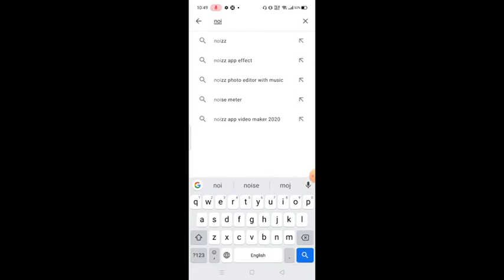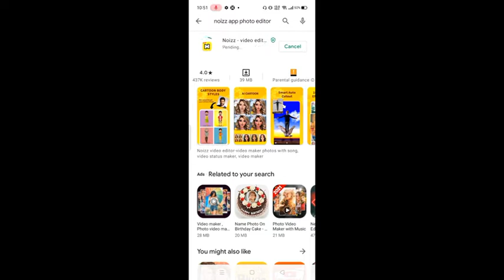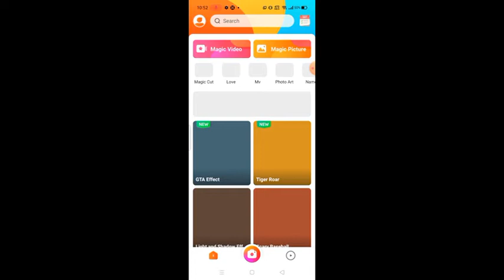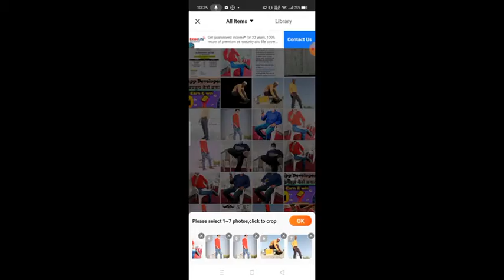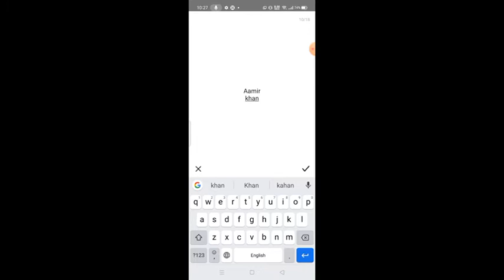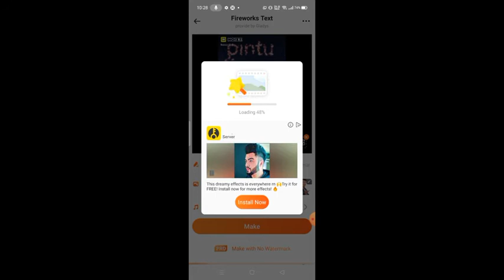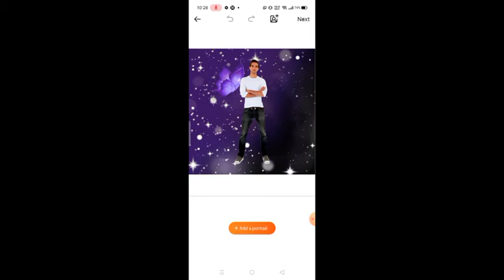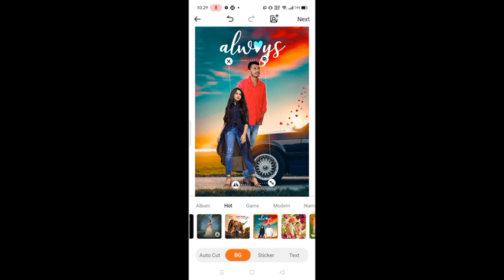Photo SE Video 1Cleck में, How to make video from photo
Noizz app use , Photo SE Video 1Cleck में, How to make video from photo

Hii

Phoblished dete.   _  17 august 2021

Iss video me photo se Video Kaise banaye and photo ko editing kaise Kare 1 cleck me

English about this video
How to make video from photo and photo edit

Instagram I'd

photo editing app all,
photo editing app and video,
photo editing app colour change,
photo editing app download,
how to make video from photos,
how to make video from photos instagram,how to make video from photo gallery,
how to make video from photo with music,how to make video from photos with songs
photo edit app 2022
Best photo  editing app 2022
tech ladka vlogs
2022 Ka Best photo edit app
2022 app photo edit
1no photo editing app
1 click me photo se video banaen
2022 photo editing app
2022 photo se video kaise banaye
Noizz app per face kaise smooth kare
face smooth photo editing app
Face smooth photo editing app Noizz per
Noizz app per photo Kaise banaye
How to make from photo video
Noizz app per video Kaise banaye
Noizz app photo Kaise banaye

वीडियो देखने के लिए आप सभी को बहुत-बहुत धन्यवाद दिल से
Thank you very much to all of you for watching the video